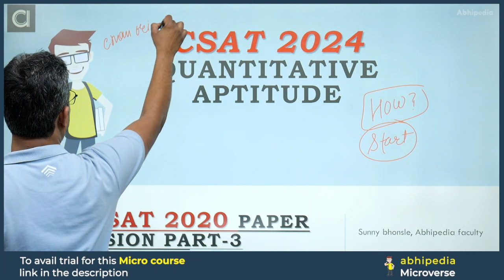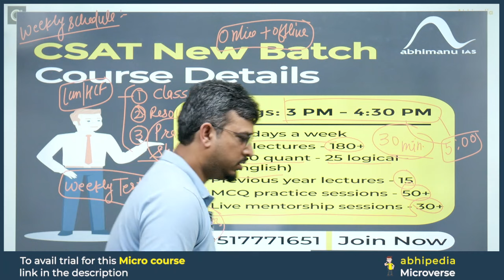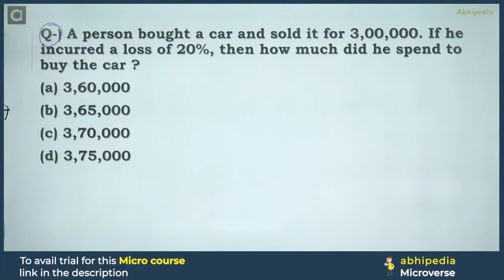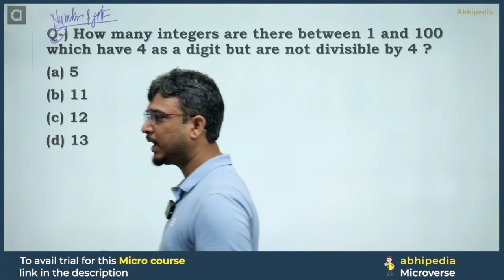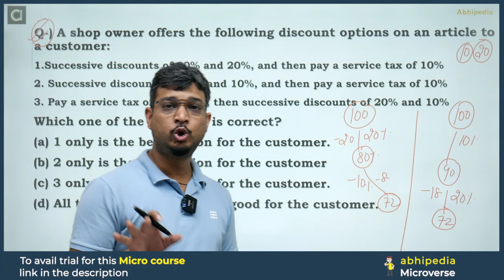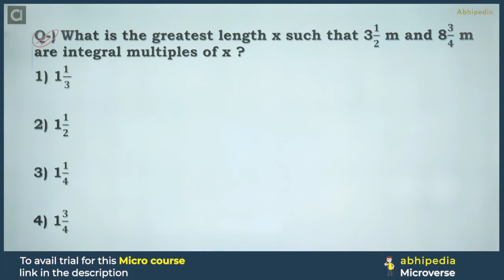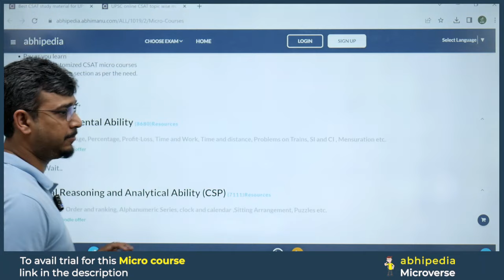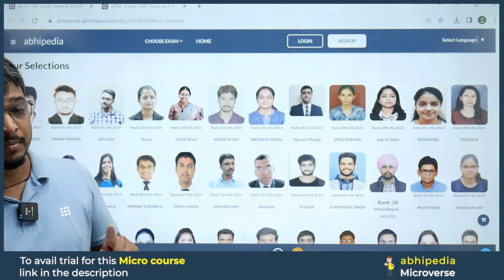UPSC CSAT Exam 2024 | Exam Discussion with Detailed Solution CSAT 2020 | Part 3 I abhimanu IAS